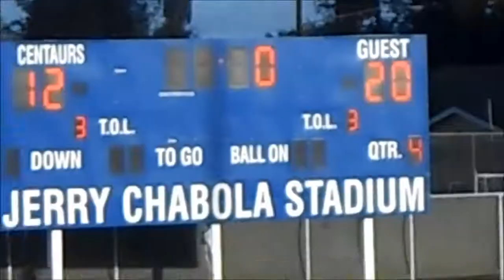San Pedro High JV Football vs. Culver City (9-18-2014)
San Pedro 20, Culver City 12 @ Culver City High School